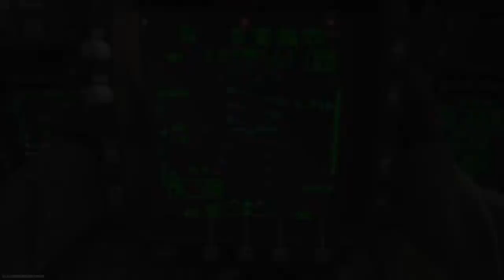American Made Modern Warfare Moments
Happy late 4th